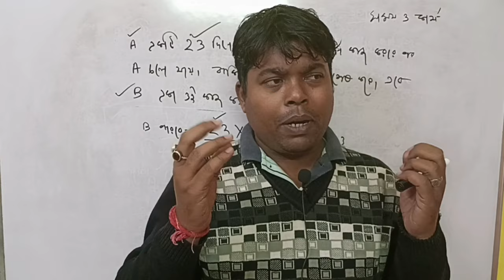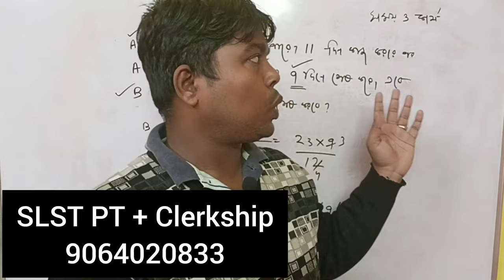West Bengal school service commission । SLST PT । Combined Batch।